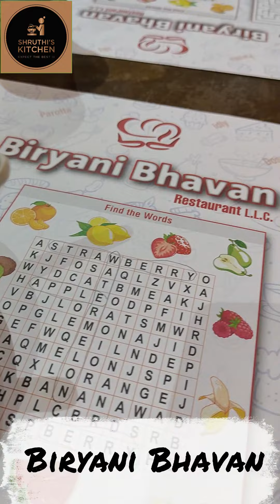Biryani Bhavan Restaurant Ajman UAE